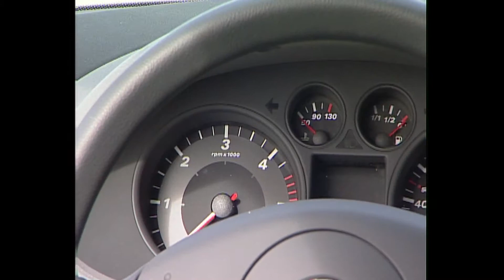SEAT Ibiza | BJ 2002 | GO! Archiv